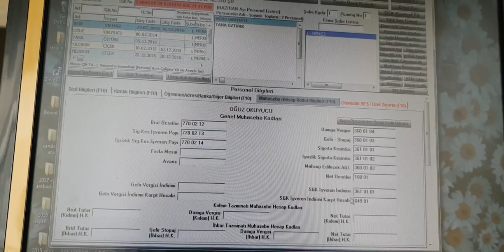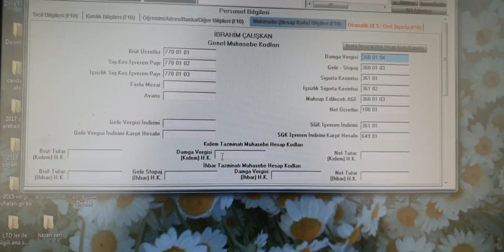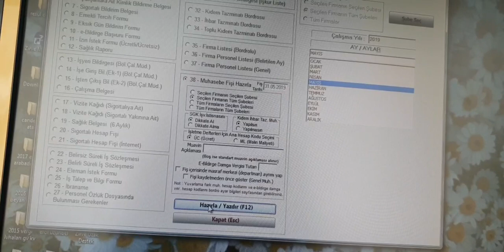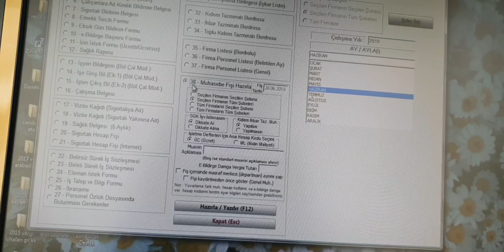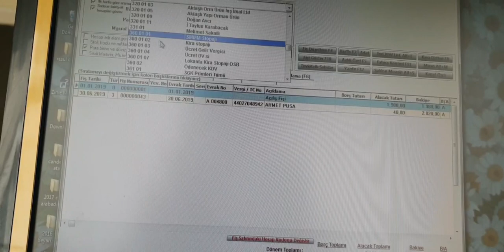Zirve de ücret tahakkuku yevmiye kaydı. Hesap kodları.Yerlestirmesi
bordro bölümünde muhasebe hesap kotlarını doğru sekilde yerlestirin. hesap kotlarini alt hesap olarak acmalisiniz. videoda hesaplari nerelere yerlesecegi ve ucrettahakkukunun olusturulmasini anlattim.
en sondaki yevmiye fişi okullarda ayrintili anlatilan ucret tahakkukunun alt hesaplarda acilarak kaydidır.